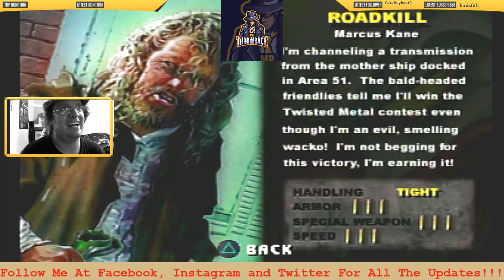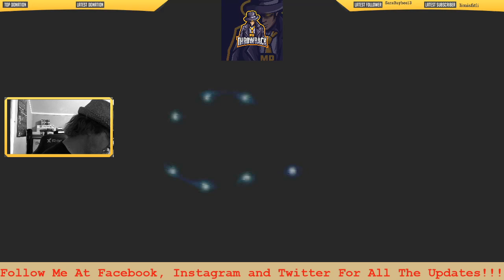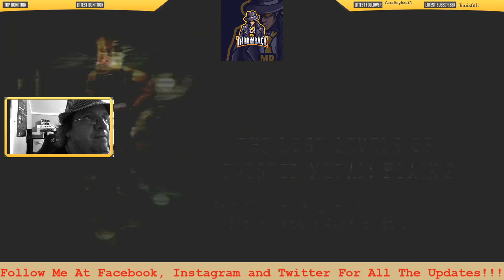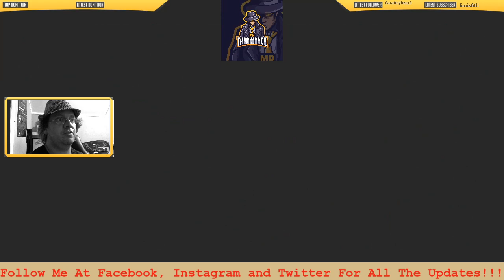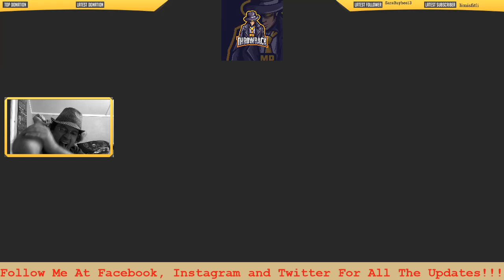Case File #10- TM3!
Time to play my least fave Twisted Metal game number 3! With probs of sound design, level design and physic issues. I might as well end it here and now. Enjoy!